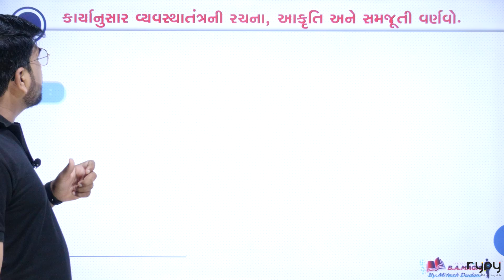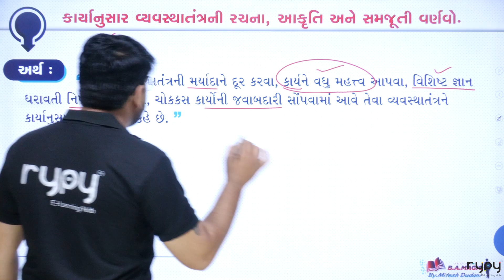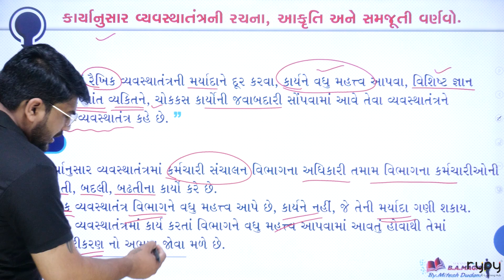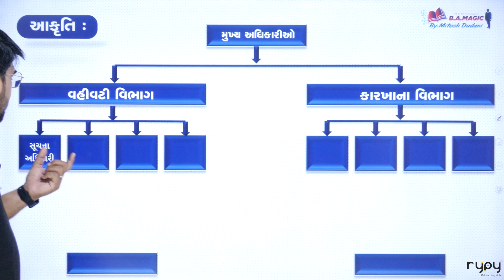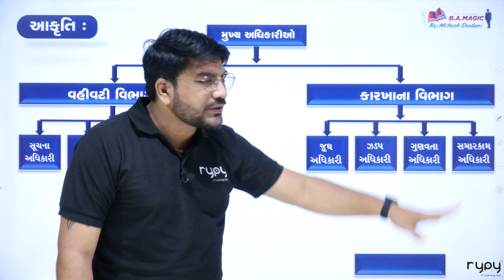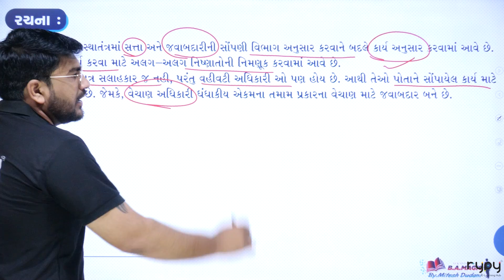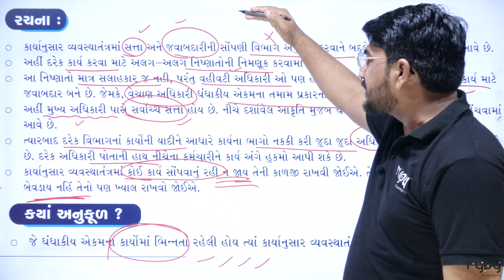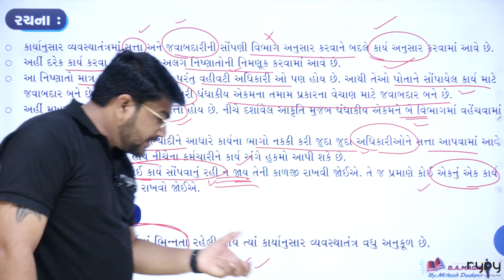STD-12 COMMERCE | BA | CH-4 | કાર્યાનુસાર વ્યવસ્થાતંત્રની સમજૂતી